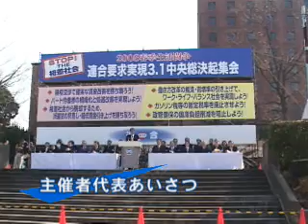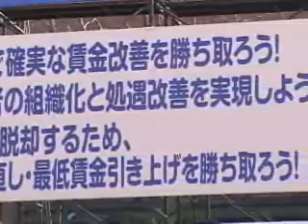2008春季生活闘争 連合要求実現3.1中央総決起集会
2008春季生活闘争 連合要求実現3.1中央総決起集会の模様。